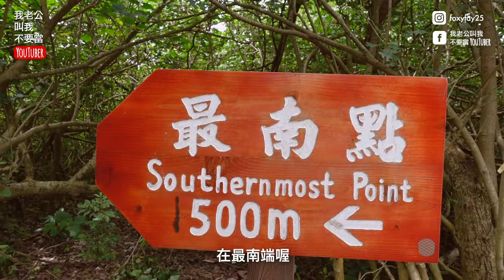墾丁超美的海灘 🌞 路邊吃高級義式料理 | 南台灣的好天氣 / 來海邊走走 [夫妻日常 旅遊vlog]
來到墾丁除了吃熱炒，竟然還可以吃到這麼精緻的義式料理。海風吹拂臉龐，嘴裡吃著早上才抓起來的海鮮，這是海邊度假才有的氛圍啊！（雖然後來曬傷，脫皮痛了好幾天）

以前對墾丁海灘的映像就是沙灘上有很多垃圾，跟快滿出來的人。但是這次發現其實很多小海灘真的很美，這次還被我們發現一個如同天空之鏡一般的海灘，真的好美～ 下次來一定要穿著泳衣下去玩水！

Taiwan travel